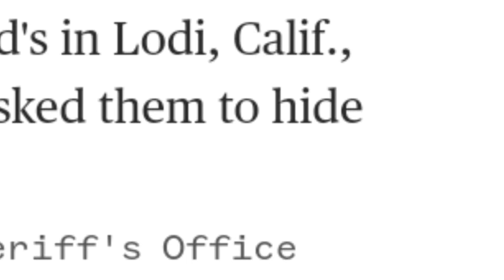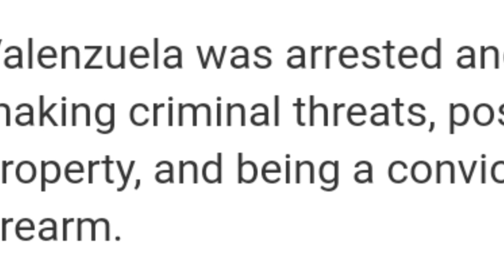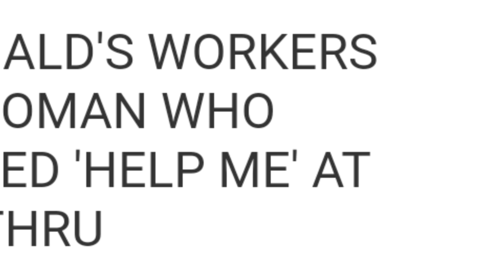McDonalds Employees Save Women Being Held Captive